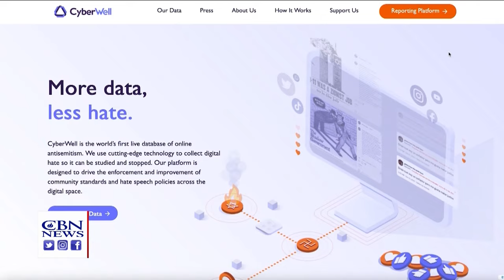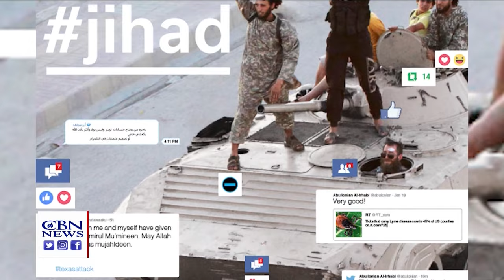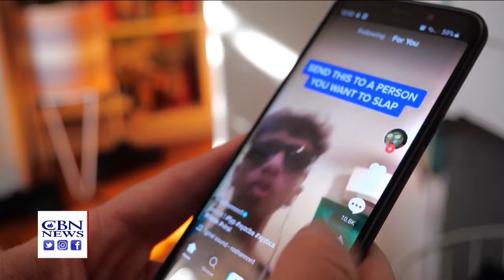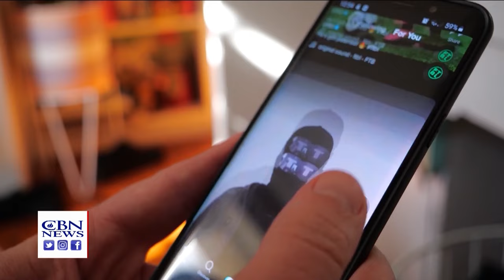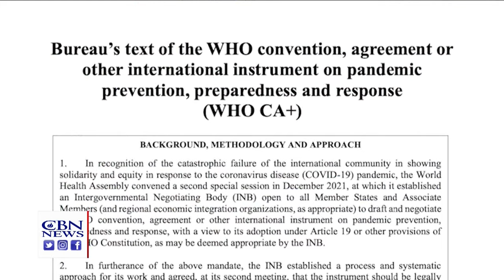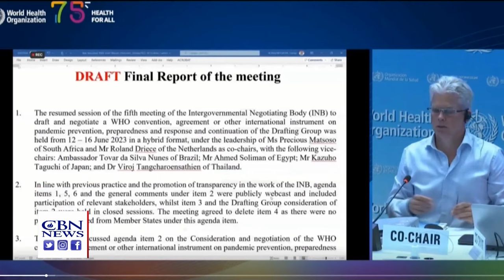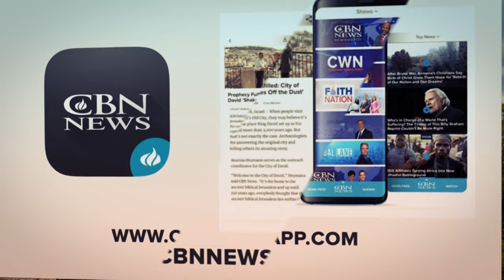Israel Hit with Terrorism and Missile Attacks | CBN NewsWatch Feb. 22, 2024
Multiple attacks in Israel: terrorism near Jerusalem, an attempted missile strike in southern Israel, and another missile from the border with Lebanon in the north, as the Israeli government overwhelmingly supports Prime Minister Netanyahu’s statement against a Palestinian state – also, an upcoming study shows the war in Israel is fueling a rise in antisemitism on US college campuses; how one Israeli group, Cyberwell, is fighting online antisemitism, which exploded after October 7th; pro-life groups voice thier support the Alabama Supreme Court’s ruling that unfrozen embryos are children; the pushback against a proposed treaty giving the World Health Organization new powers, as the WHO’s questionable decision-making during Covid is raising red flags; and long-time community development leader Robert Woodson talks to CBN’s The Global Lane about spiritual solutions to help prevent crime.